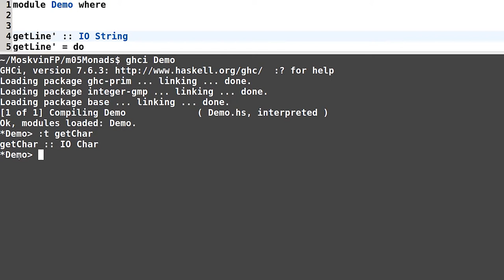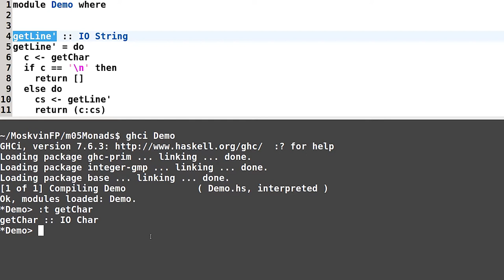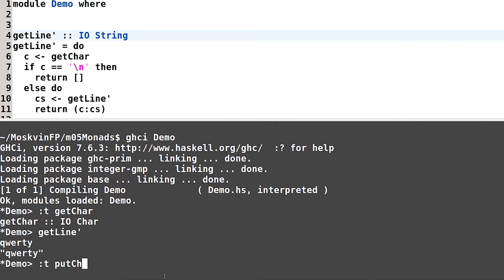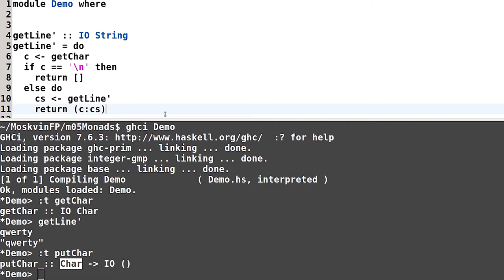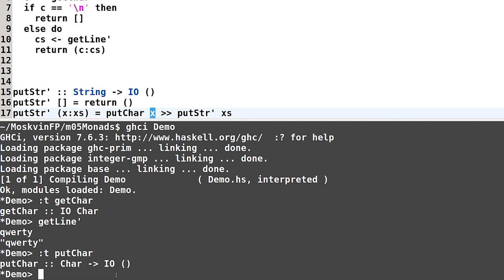Haskell для начинающих - #128 урок. Устройство getLine и putStr